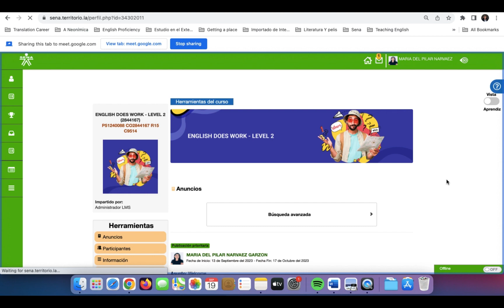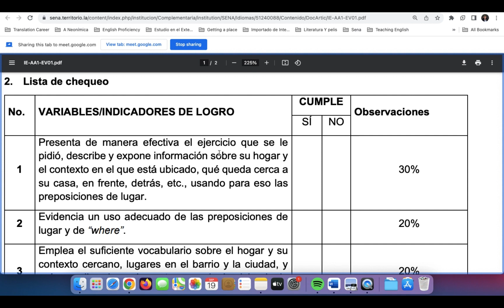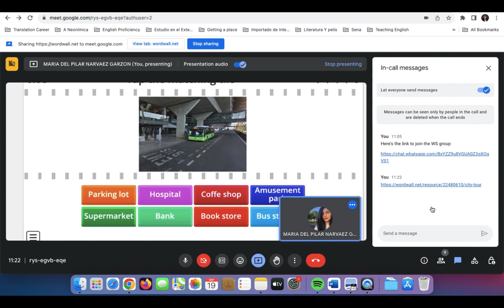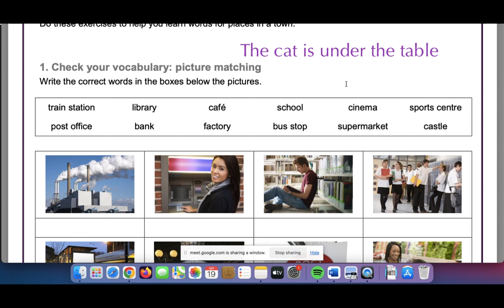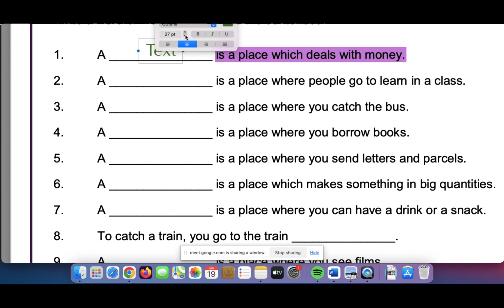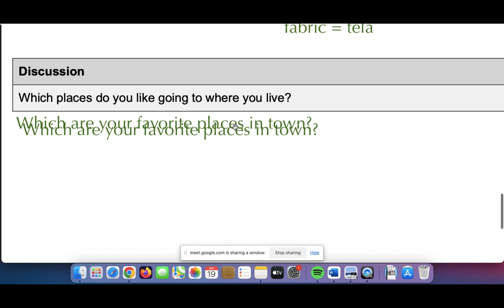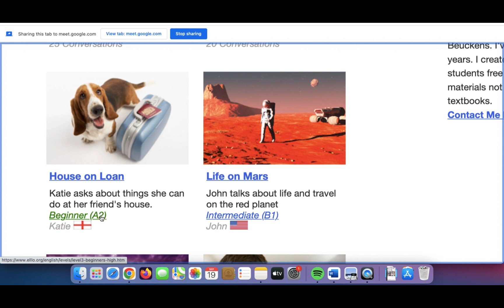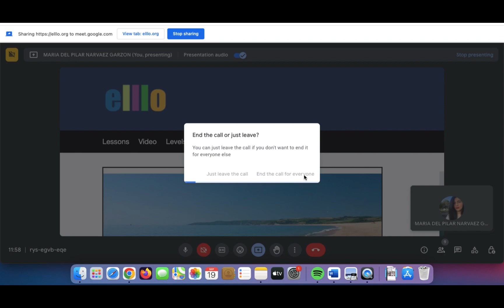EDW 2 - Places in the city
Sept 19
Revisamos la ruta para ver el material de estudio, indicamos qué actividad estamos trabajando en este momento y aprendimos sobre lugares en la ciudad.